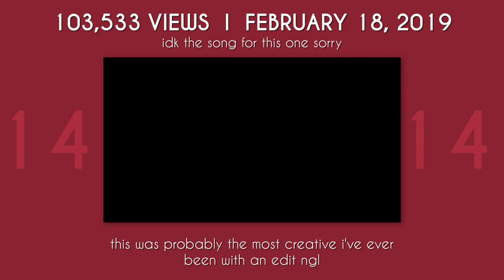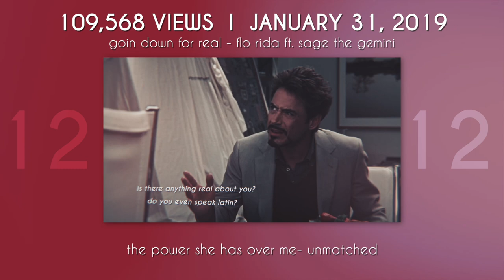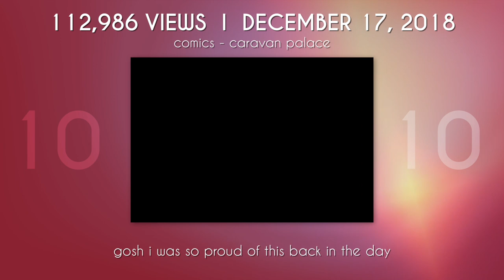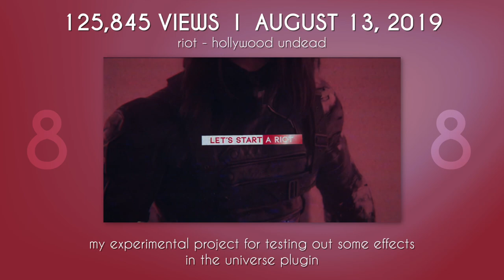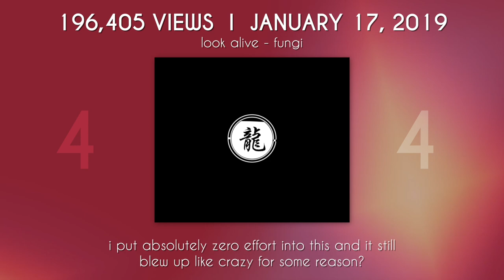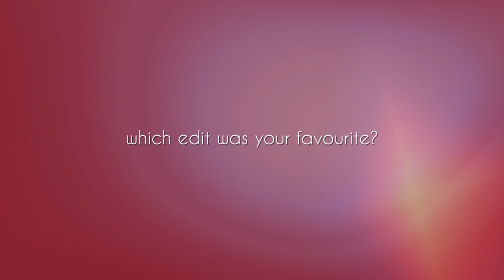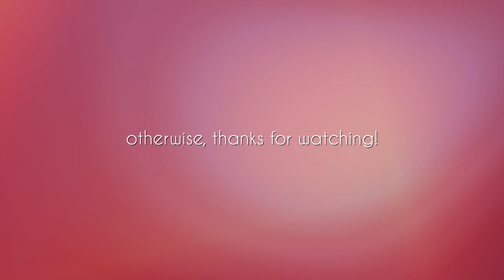my 15 most viewed instagram edits | starknstrange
i got bored and thought it might be interesting to go and see which of my edits have gotten over 100k views

also this video idea is very much inspired by emiliasbastard :)

S O N G S / E D I T S

all the songs to the edits are in the video but here are the links to the edits on insta if u wanna watch them there too